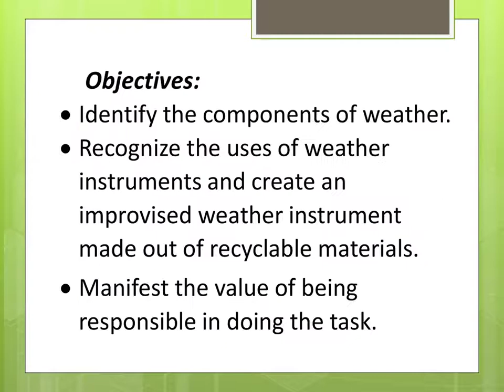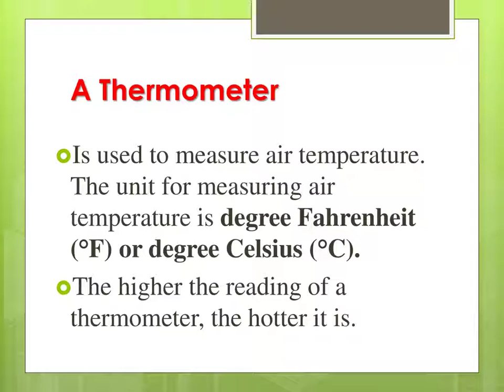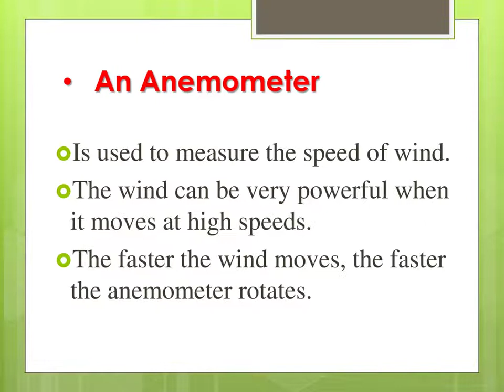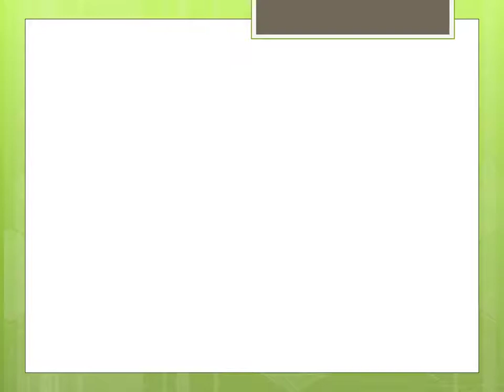Week 4 Components of weather and weather instruments